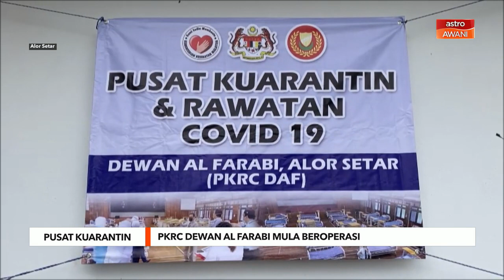Pusat Kuarantin | PKRC Dewan Al Farabi mula beroperasi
Pembukaan pusat kuarantin dan rawatan COVID-19 (PKRC) Dewan Al Farabi, Bahagian Teknologi Pendidikan Negeri Kedah, Alor Setar pada Selasa diharap dapat mengurangkan penggunaan katil di wad Hospital Sultanah Bahiyah (HSB).
Pengarah Jabatan Kesihatan Negeri Kedah, Dr Mohd Fikri Ujang berkata, PKRC ituan akan menempatkan sekitar 40 pesakit COVID-19 kategori tiga dan empat yang kebanyakannya warga emas.